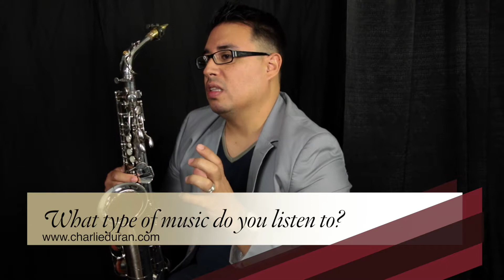Charlie Duran EPK by Awaken The Soul Productions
Charlie Duran EPK by Awaken The Soul Productions. Let us make your next video production.